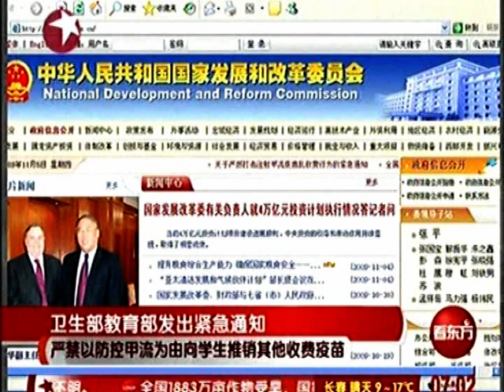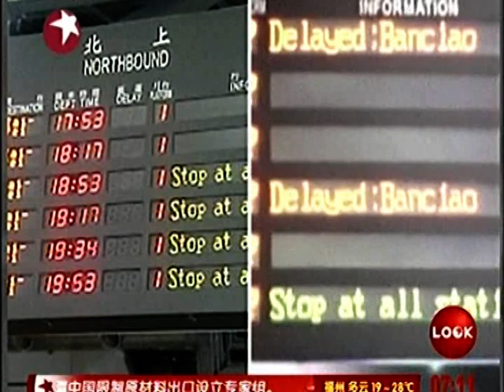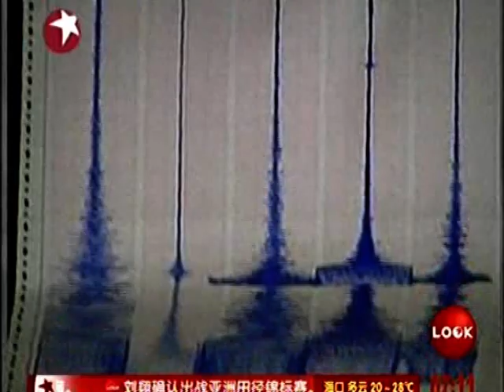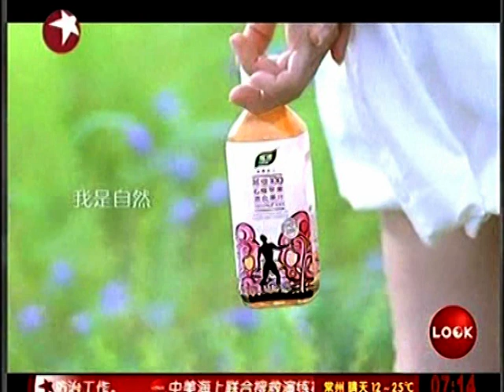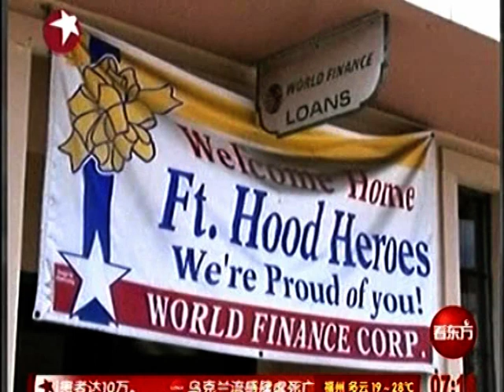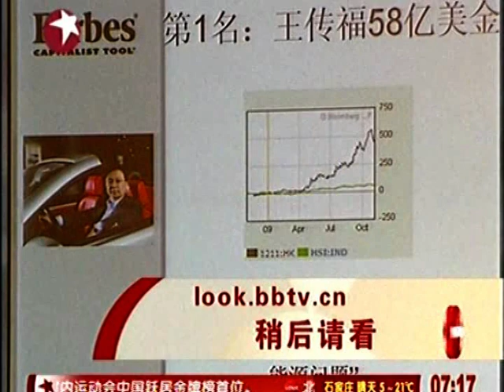中國強力發展社會主義時代 Communist China World Power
DOC CN NEWS 2009 Z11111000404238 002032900